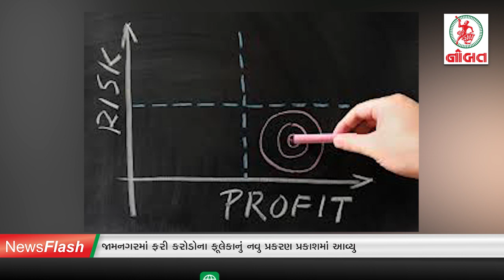જામનગરમાં ફરી કરોડોનું ફુલેકું પ્રકાશમાં આવ્યું...